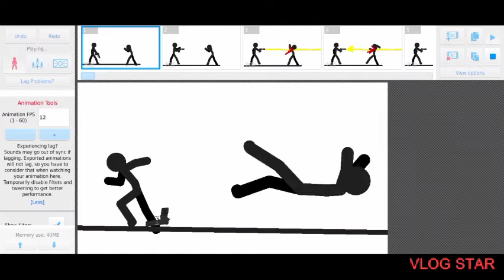the fight of the century.